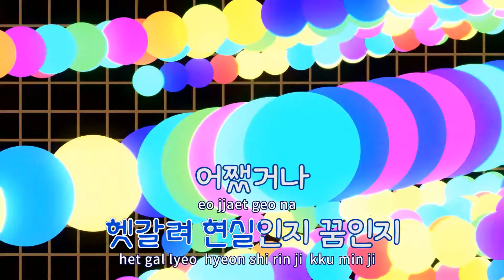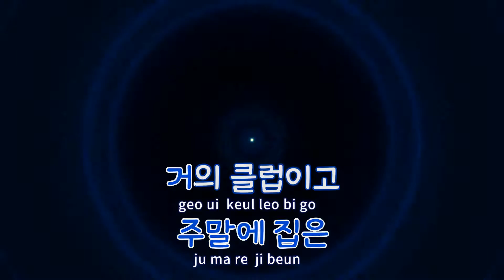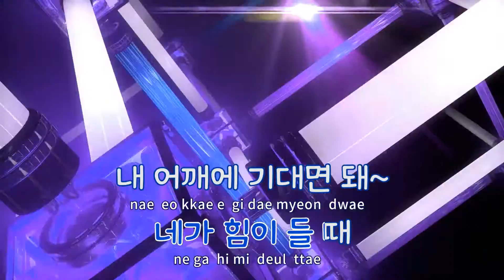[TJ노래방 / 반키내림] 니얼굴 - 루이,이현우(Louie) / TJ Karaoke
니얼굴  --  루이(긱스),이현우